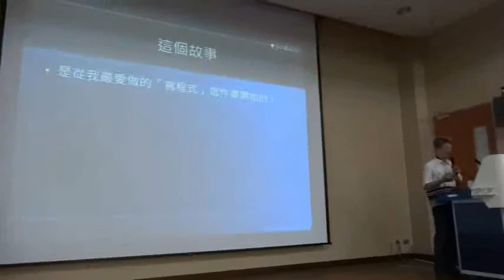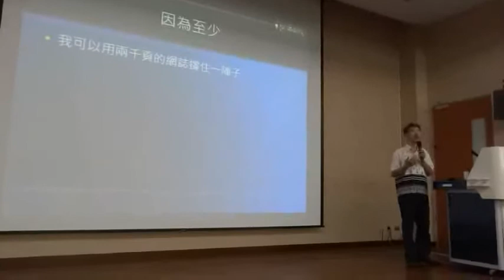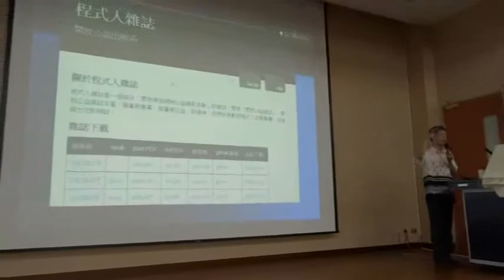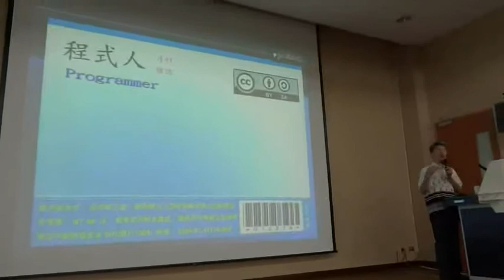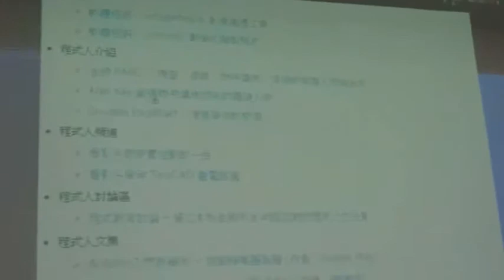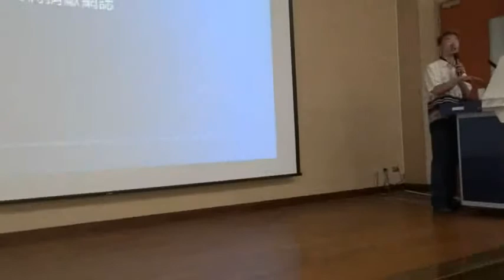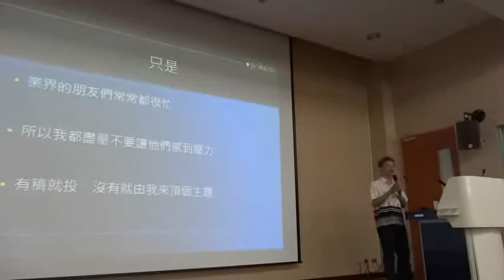網路社群經營與大學教育的困境 3 -- 00006